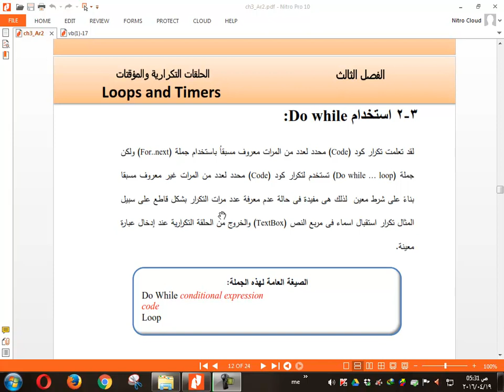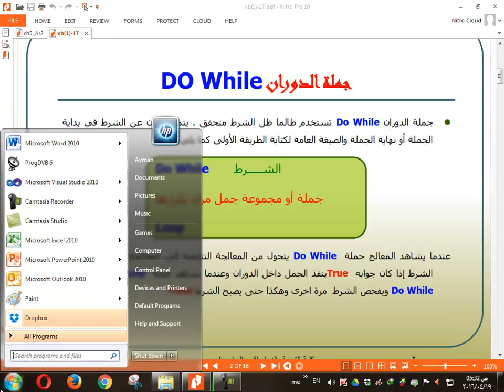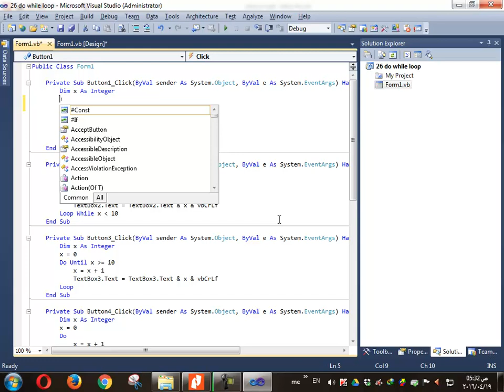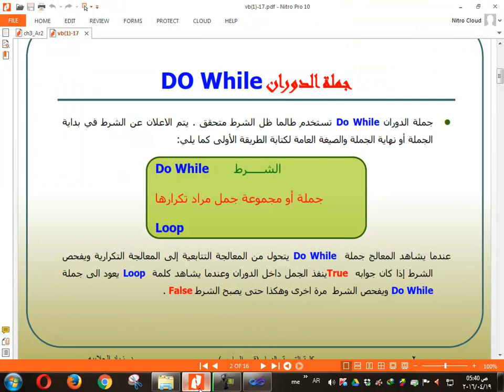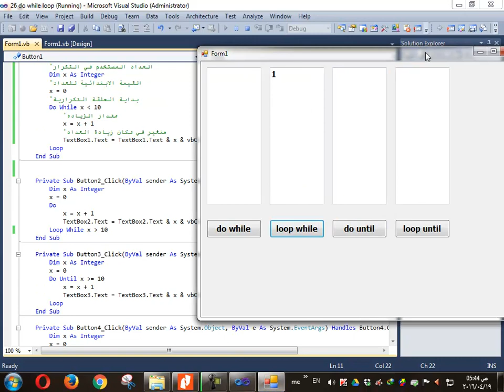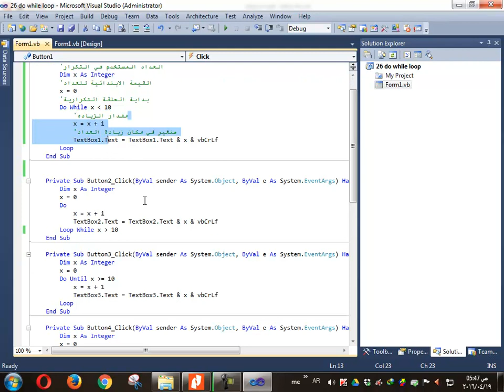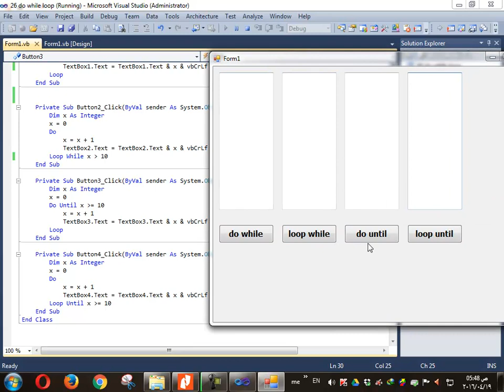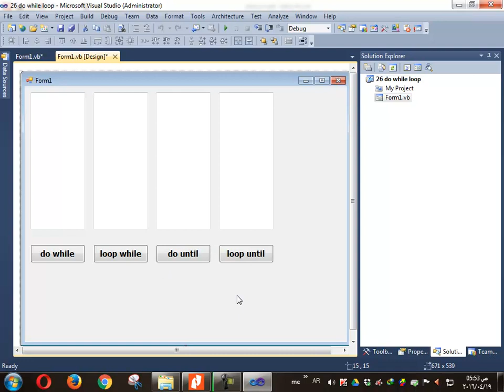26 التكرار بواسطة جملتي Do While and Do Until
نتعلم في هذا الدرس كيفية توظيف واستخدام التكرار بواسطة
1- do while

loop
2- do until

loop
3- التكرار بواسطة جملة Do While .
3-1 مقدمة .
3-2 أمثله علي التكرار بواسطة جملة Do While .
4- الصيغة الثانية للتكرار بجمله Do While .
4-4 أمثله علي التكرار بواسطة جملة Do While الصيغة الثانية
5- التكرار بواسطة جملة Do Until .
5-1 أمثله علي التكرار بواسطة جملة Do Until .
6- الصيغة الثانية للتكرار بجمله Do Until .